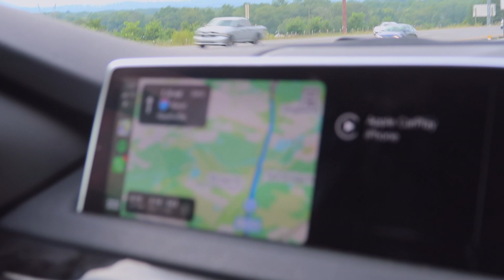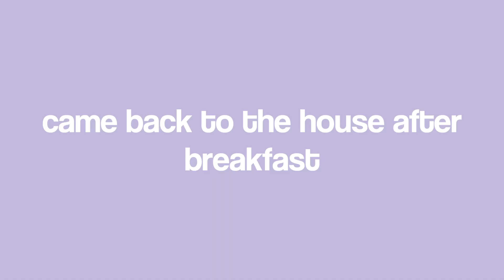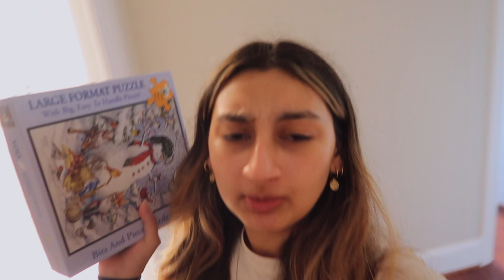ROADTRIP TO NASHVILLE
YEEHAW YALL! here's our last trip before summer ended & we went to the middle of nowhere and stayed in this beautiful Airbnb!

xoxo
sarah

Follow my Preset Account on Instagram: enhanced.presets